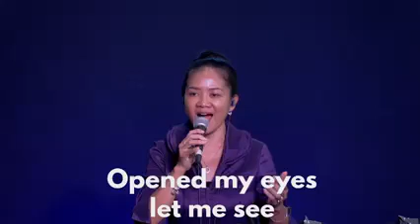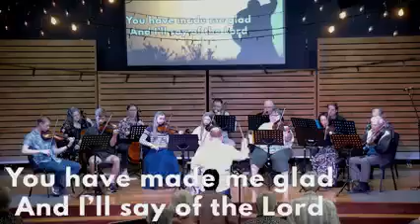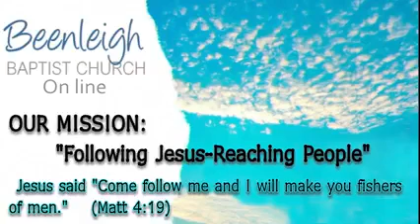051423 Mothers Day